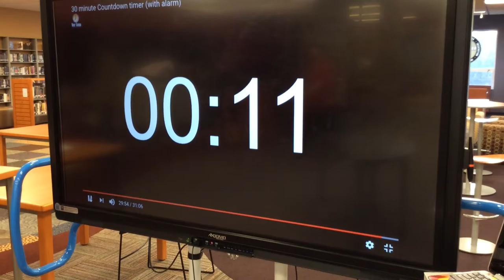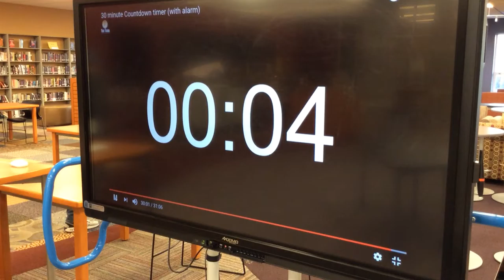Big Walnut High School's Innovation Center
Take a virtual tour of Big Walnut High School's Innovation Center, learn about escape rooms, and the many other amazing educational activities that take place in their media center.